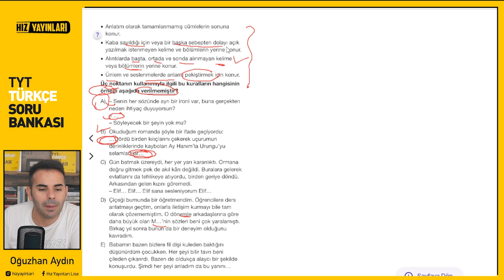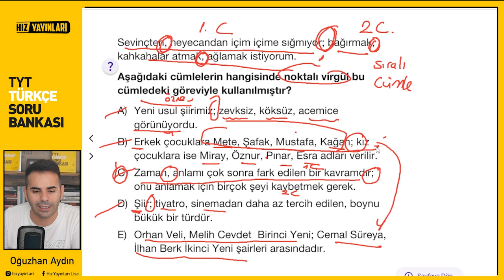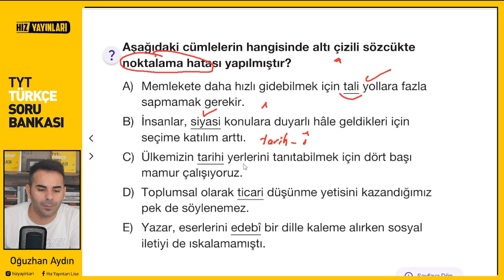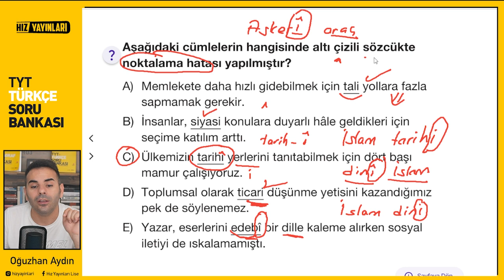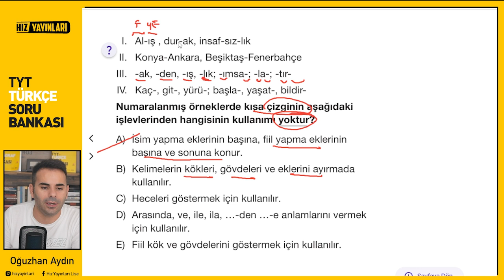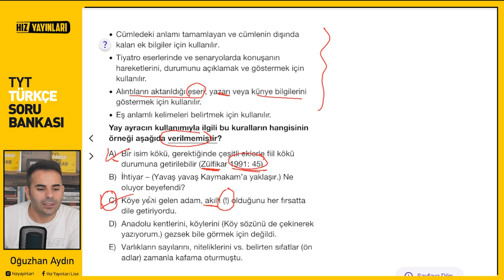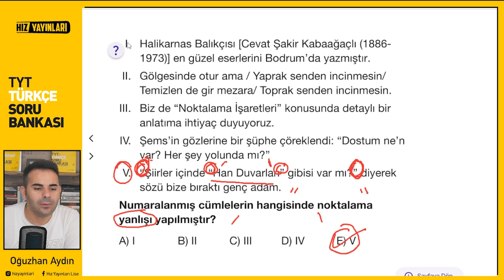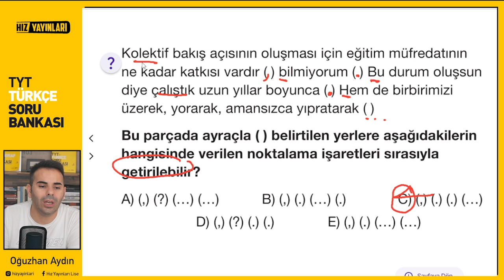Test 125 I Hız Yayınları TYT Türkçe Soru Bankası I Noktalama İşaretleri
Değerli Öğrencilerimiz,
Hız Yayınları'nın tamamen profesyonel ekiplerce hazırlanan TYT Türkçe Soru Bankası'nın soruları ÖSYM ile tamamen uyumlu olmakla birlikte içinde son altı yılın çıkmış  ÖSYM sorularını da barındırmaktadır. Bu soruların tamamını bendeniz Oğuzhan Hoca'nız detaylı bir şekilde çözeceğim. Kitabın üzerindeki karekodu okuttuğunuzda istediğiniz soruya ulaşarak o sorunun video çözümünü izleyebileceksiniz. Soruların sadece cevabını vermekten öte bilgi ve taktiklerle paragraf sorularının sizler için daha kolay hâle gelmesini sağlayacağım. Bu testte noktalama işaretleri ile ilgili soru çözümü yaptık. Her yıl TYT Türkçede en az bir noktalama işareti sorusu çıkmaktadır, onun için detaylı ve öğretici soru çözümleri yaptık. Virgülün kullanım yerleri, virgülün kullanılmadığı yerler, noktalı virgül nerede kullanılır, iki noktanın kullanım yerleri, üç noktanın kullanım yerleri, kısa çizginin kullanım yerlerine değindik. Noktalama İşaretleri videolarımızda sadece soru çözümü yapmadık, sorular üzerinden TYT Türkçede çıkabilecek tüm yazım kuralları
 konularına da değindik.

1. SORU 00:00
2. SORU 02:12
3. SORU 04:14
4. SORU 06:39
5. SORU 07:57
6. SORU 10:14
7. SORU 12:00
8. SORU 13:47
9. SORU 15:31
10. SORU 17:48
11. SORU 20:02
12. SORU  21:18